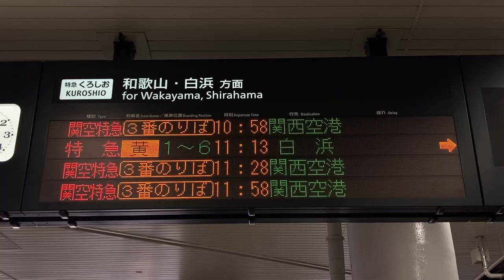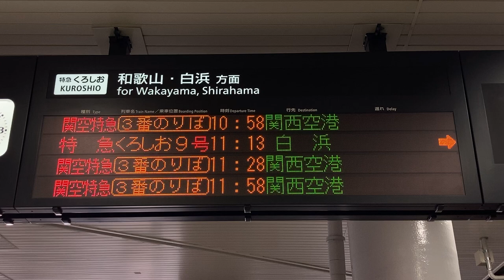【くろしお/黄1～６ 切替の様子】JR西日本 新大阪駅 ホーム 発車標(LED電光掲示板) 20240128